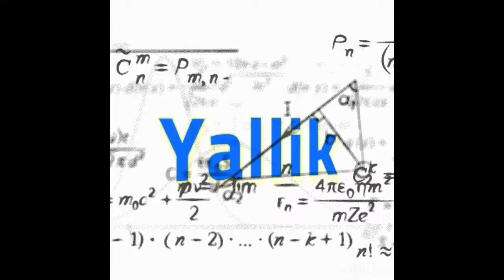War Factory March 22nd, 2018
Today's War Factory with just a *smidge* of trickeration worked in, mainly to keep things fresh. Discussion of a few of the details and the coming update divulged by Supercell's community liaison, Drew. Spoiler alert: it's bad news for Bullitt, as I told you it would be the other day. Second spoiler alert: it's even worse than I feared ... yay.